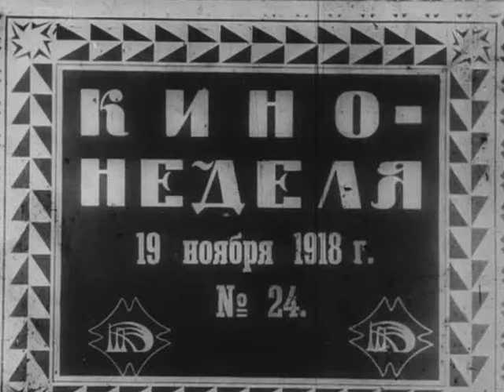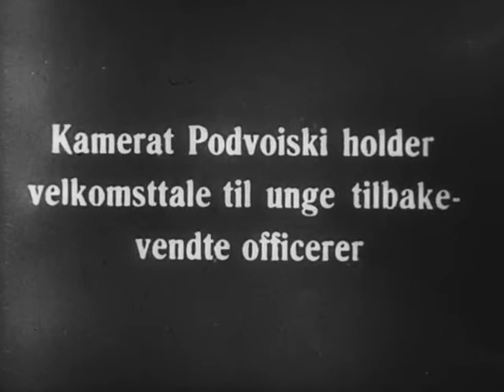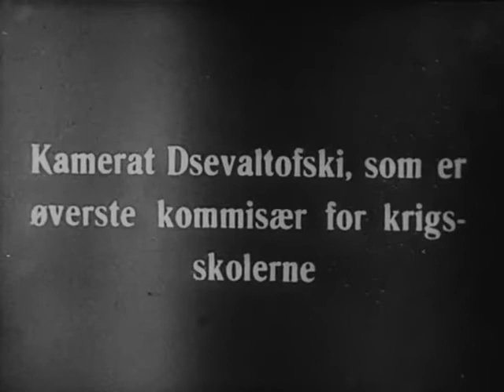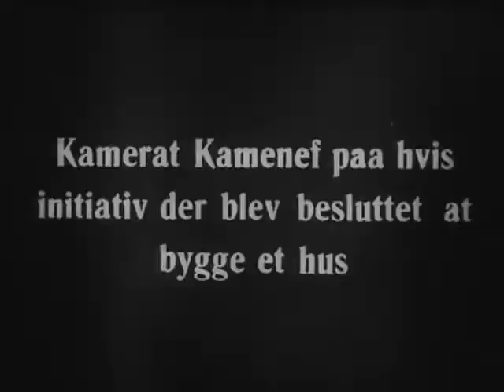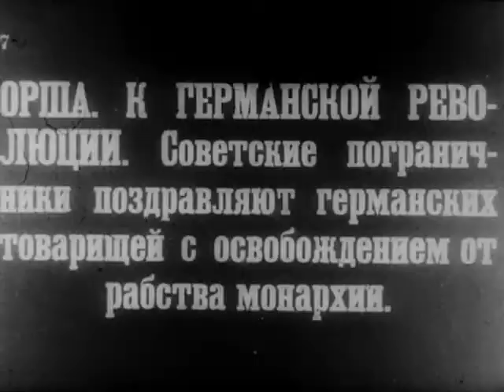Кино-Неделя № 24 (1918) документальный фильм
Журнал "Кино-неделя" был хроникой текущих событий недели, по сути - важнейшим документом эпохи, запечатлевшем самые значительные моменты истории молодой республики, по культурному влиянию - первым шагом, с которого советский кинематограф начал свое триумфальное шествие по миру.

Данный выпуск от 19-го ноября 1918 года состоит из следующих сюжетов:
- VI Всероссийский съезд Советов,
- Выпуск Красных Офицеров,
- Открытие памятника Тарасу Шевченко,
- Открытие памятника Робеспьеру,
- Советские пограничники поздравляют немецких товарищей с германской революцией.

Жанр: Документальный, хроника
Производство: Кинематографический Комитет Народного Комиссариата Просвещения